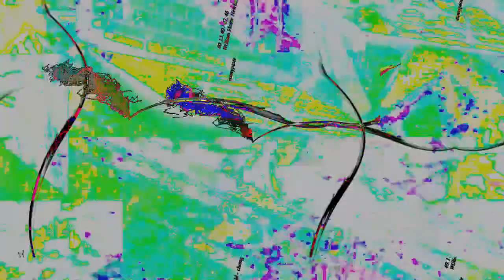[EPILEPSY WARNING] Movie 23 03 04 21h17m24s *Photosensitivity Warning*